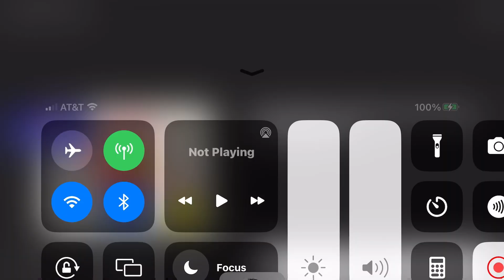Tempo Pre School Logo 1996 Add Round 65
Video for @PolarisZenKai, @sakurastarlights, & @stickboigaming1361